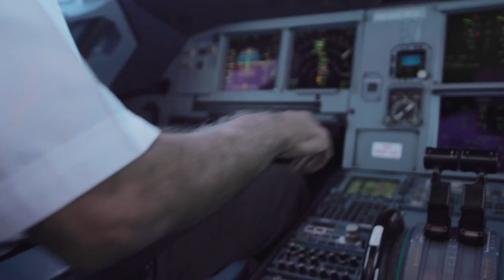SalamAir 2nd Anniversary Onboard Celebration !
Celebrating our 2nd Anniversary with our guest who make our success a reality!